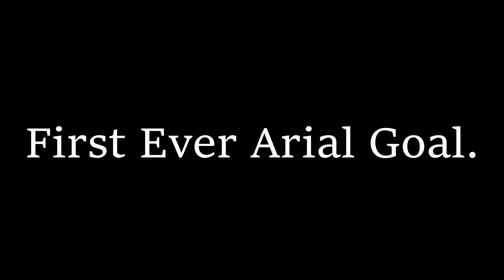First Ever Rocket League Arial Goals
I got my first ever arials!!!

Also, I stream every Monday at 5 pm central time.